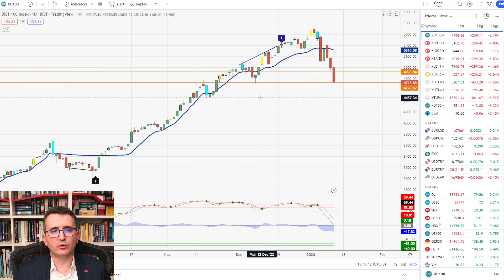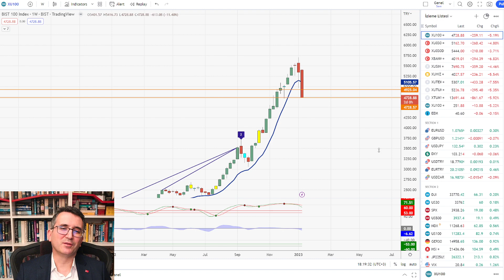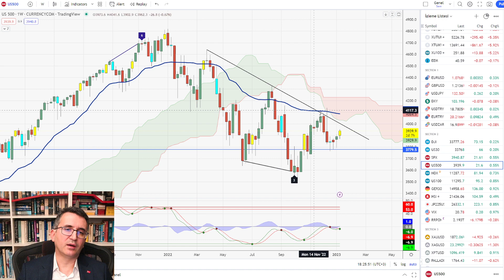Borsa Tekrar Çıkar mı? ABD Enflasyonu Altını Nasıl Etkiler?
0:00 Borsa
11:42 Altın, Dow Jones